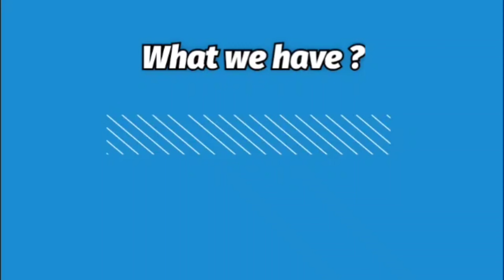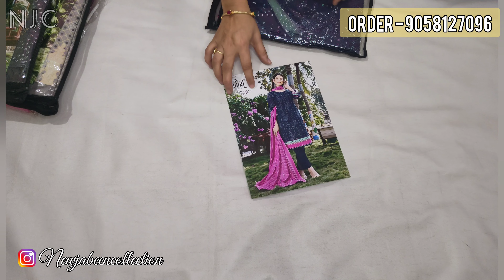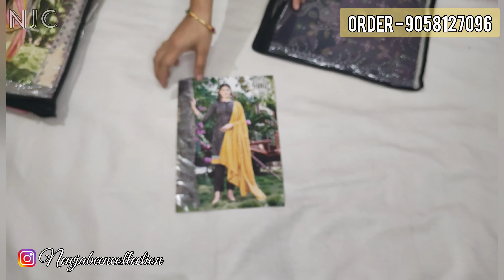Pure Cotton Daily Wear Ishaal Branded Suits •650/ Free Ship • NJC